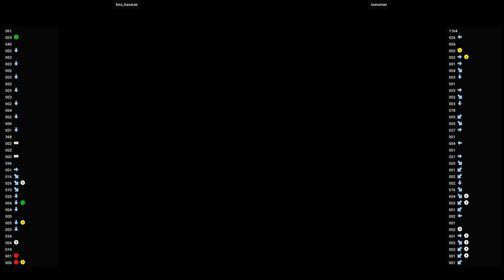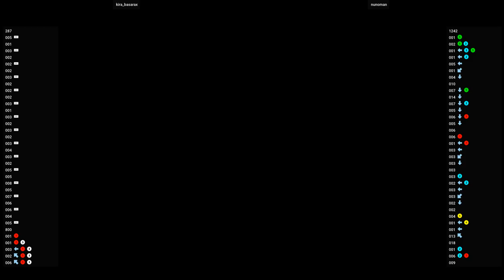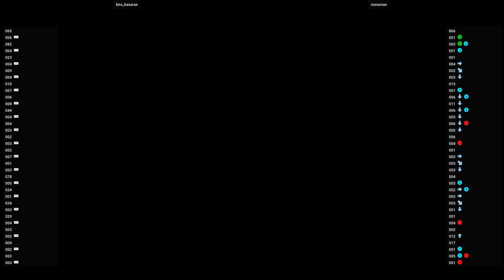Fist Of The North Star 🕹 kira_basarax VS nunoman